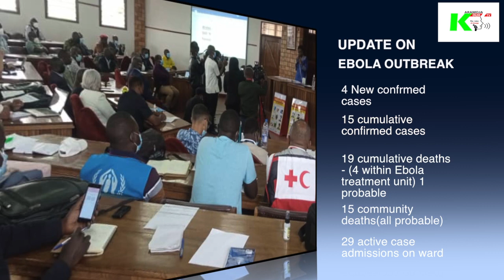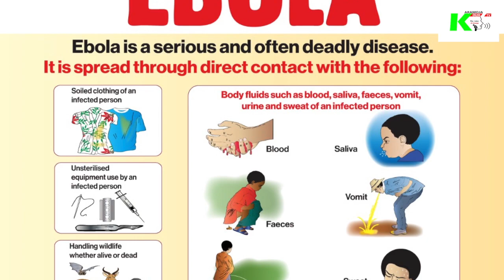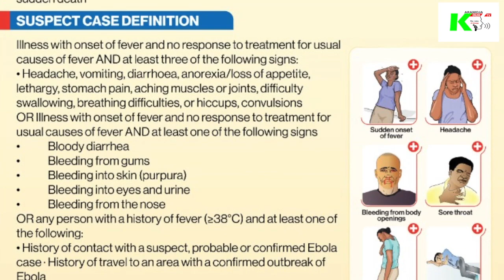Ebola Update - There are no lockdown restrictions in place everyone should go about their business